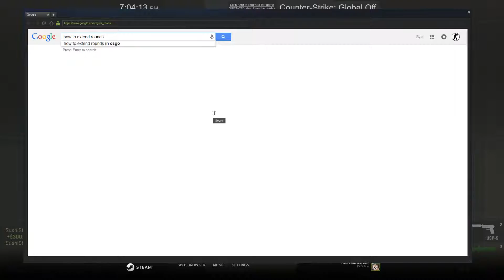CS:GO Party Games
McKae The Bae got a little wild!